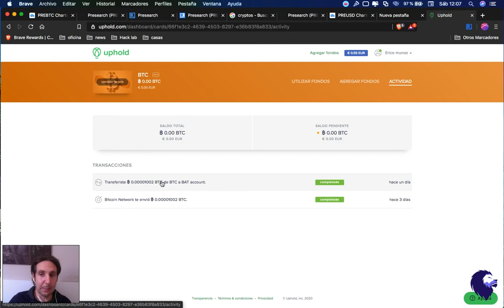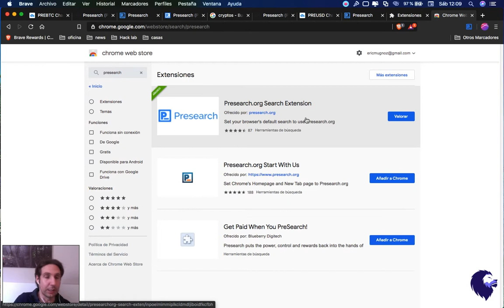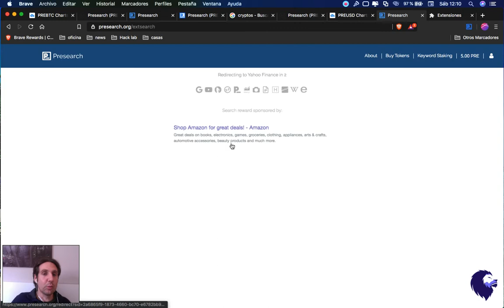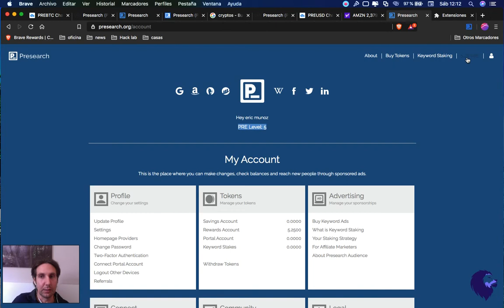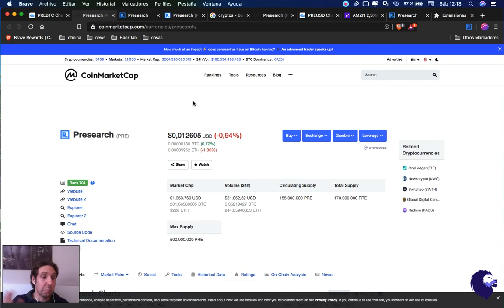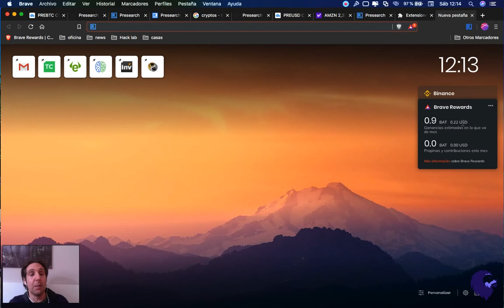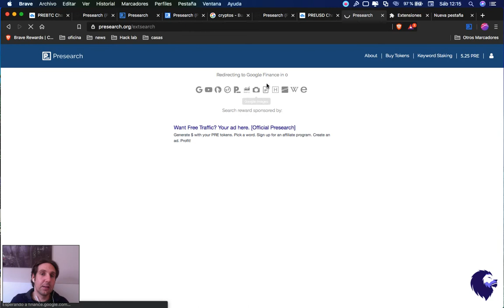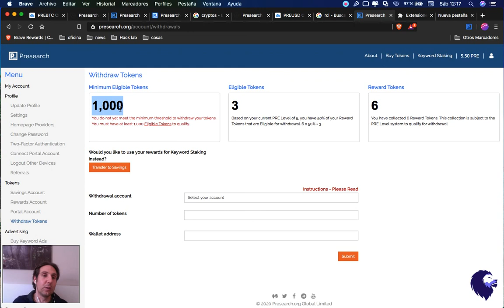Cryptomonedas PRE Token con el navegador brave - Aumentamos nuestros holdings